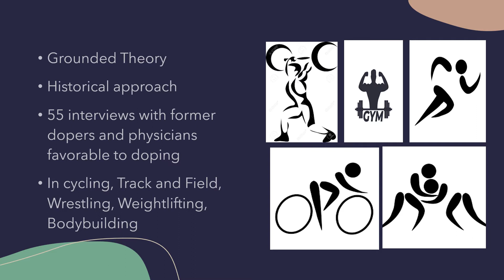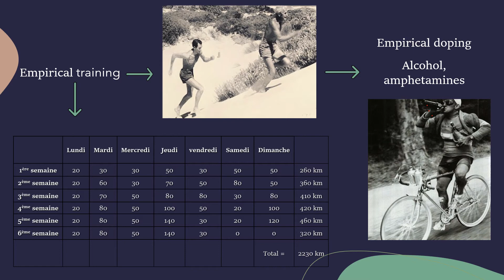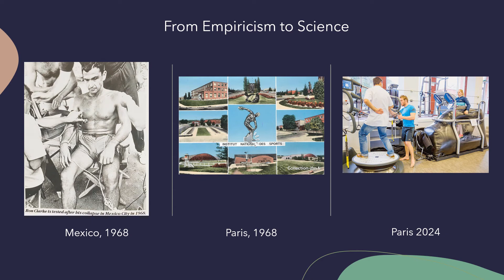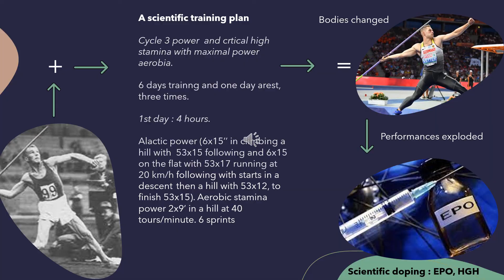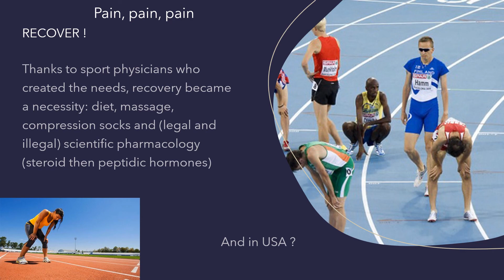2021 PCC Poster Session: Brissonneau - Institut des Sciences du Sport Santé (University of Paris)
From several tenths of interviews with former dopers and medical articles(1950 to 2020), we can see a sport medicine that enters in the elite sport world in 1950's. Sport doctors are against doping and proposed to develop a scientific training to fight doping. Because of more and more important training loads and, in consequence, more fatigues, elite sportpeople asked recovery means. One of the solutions will be the usage of pharmacology (legal and illegal products). So, the result of the antidoping propositions (more science in elite sport) will be the opposite : more doping.